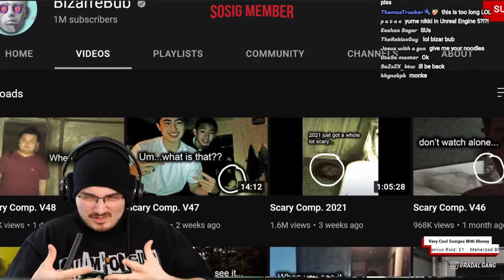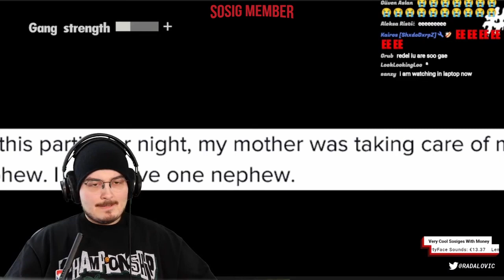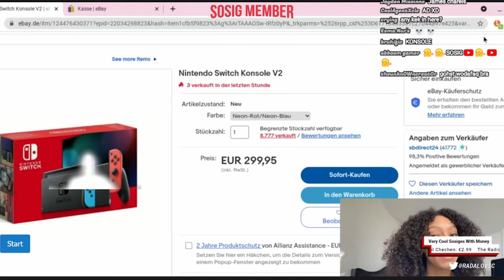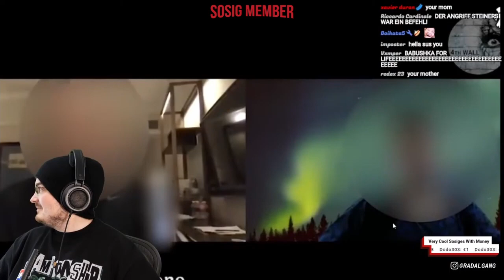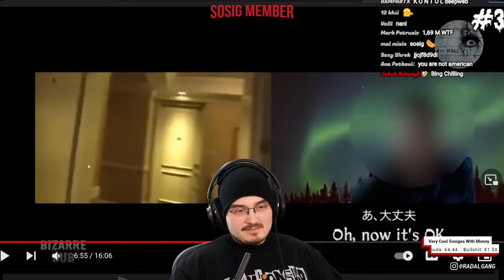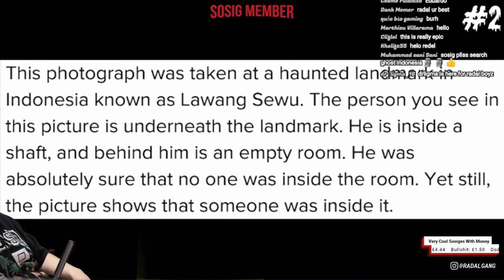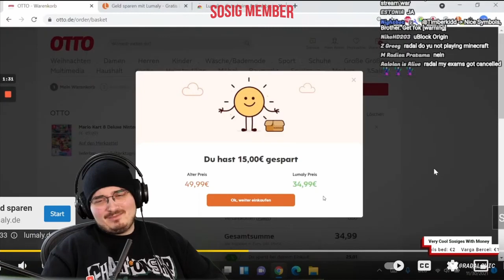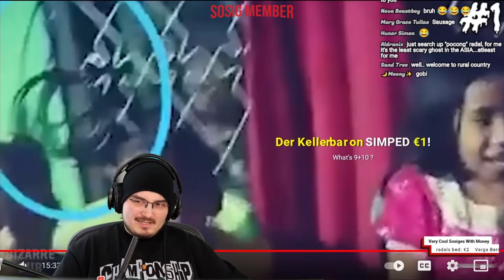RADAL REACTS TO SCARY COMP V48 (BizarreBub)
radal memes,
radal scary videos,
radal autotune,
radal asmr,
radal clips,
radal cringe horror,
radal channel,
radal creepy,
radal discord,
radal dancing,
radal fortnite,
radal fnaf,
radal highlights,
radal hair,
radal in gta sa,
radal gta,
radal babushka,
radal memes,
radal scary videos,
radal autotune,
radal anime,
radal alexa,
radal asmr,
radal clips,
radal channel,
radal call me kevin,
radal chinese,
radal creepy,
radal discord,
radal dancing,
radal editing,
radal exposed,
radar echo,
radal effects,
radal earthquake,
radal fall guys,
radal fortnite,
radal flyingkitty,
radal fart,
radal fnaf,
radal fake gta,
radal gambling,
radal highlights,
radal hair,
radal horse,
radal india,
radal i wish to die,
radal interesting,
radal insert,
radal intro,
radal jameskii,
radal jumpscare,
radal joystick,
radal kermit,
radal live,
radal laughing,
radal minecraft,
radal mobile,
radal mod,
radal muslim,
radal m,
radal needs your help,
radal naruto,
radal new video,
radal outro,
radel ortiz,
radal omegle,
radal pubg,
radal ps5,
radal plays scary games,
radal pewdiepie,
radal play button,
radal qna,
radal questions,
radal radio,
radal red dead redemption 2,
radal reaction,
radal reacts,
radal randomizer,
radal stream,
radal scary,
radal sosig,
radal twitch,
radal theme,
radal tiktok,
radar tutorial,
radal u speak english,
radal vr,
radal vods,
radal video,
radal watdefok,
radal wtf,